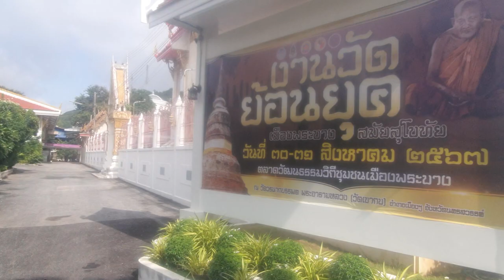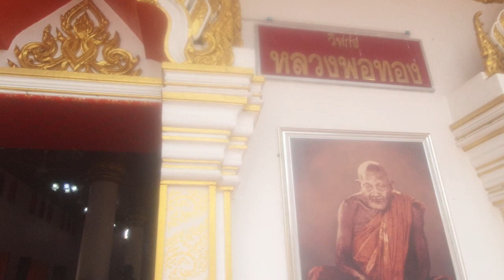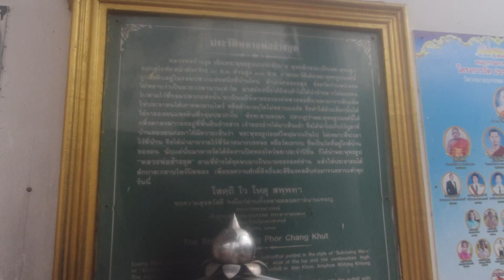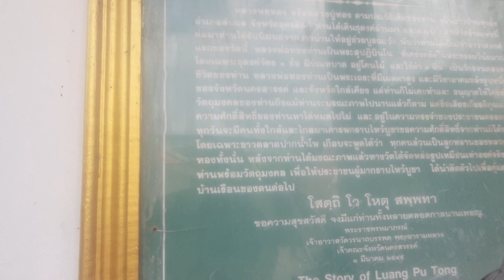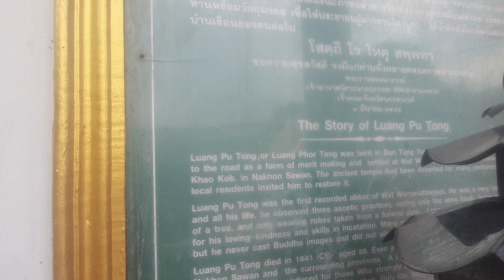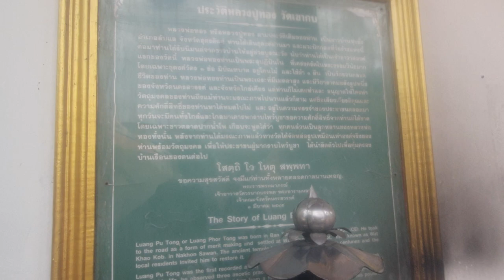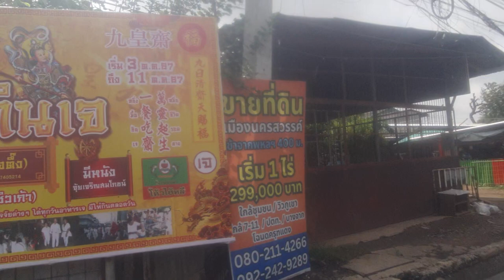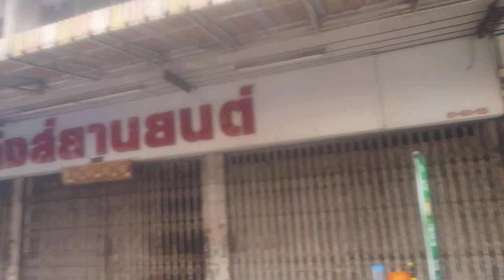Beverly Hill Park @ นครสวรรค์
เลิศมากเลยจ้าที่พักในดวงใจ